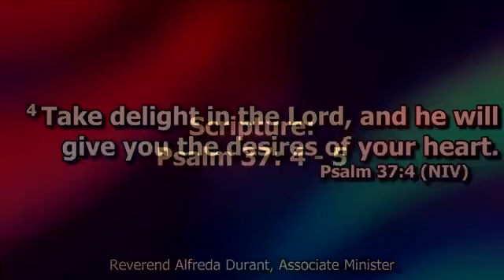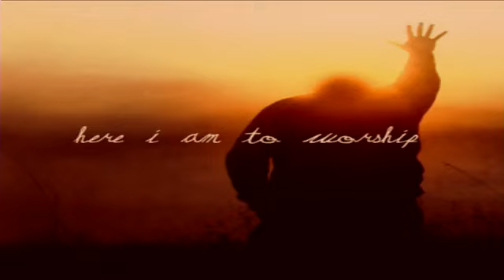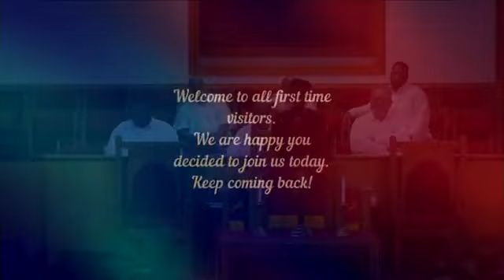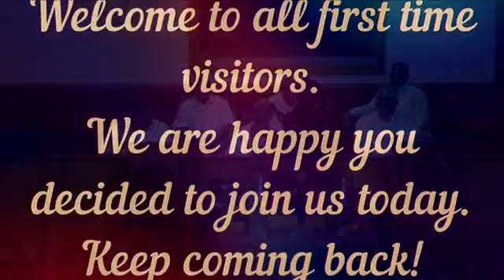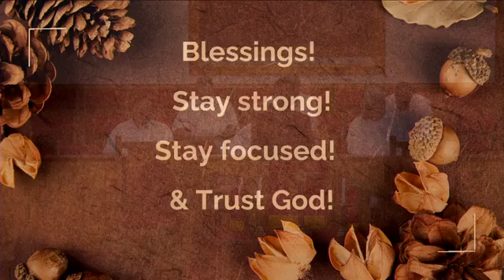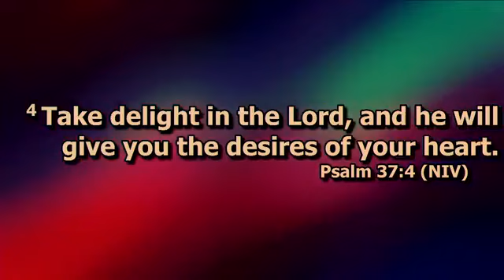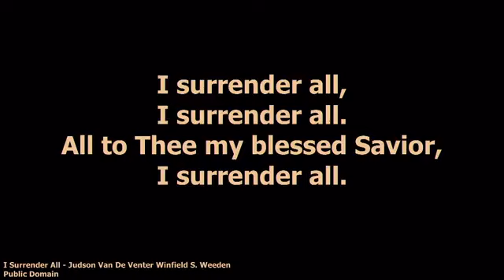Bazzel Creek Missionary Baptist Church - Sunday Morning Worship Service - October 29, 2023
Topic: "Surrending to God"

Reverend Alfreda Durant, Associate Minister
Bazzel Creek Missionary Baptist Church